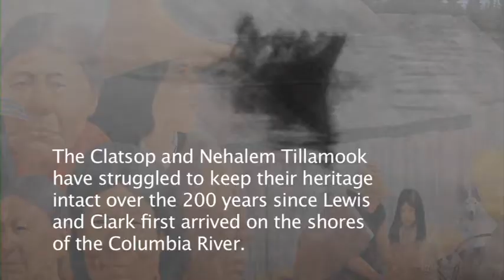We Know Where We Come From: Creation Story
We Know Where We Come From interprets the Creation Story of the Native Americans in the Lower Columbia River Region in NW Oregon and SW Washington and what this story means to modern tribal people. High School students Brooke Reichert, Lindsey Nordin and Caelan  Hensley  wrote, directed and produced the film during Teen Film Camp 2011 at Lewis and Clark National Historical Park in Astoria, Oregon.  Narration is provided by Charlotte and Lorraine Basch and Emmi Collier, who are members of the Clatsop-Nehalem Confederated Tribe. Through shadow puppets, the story comes to life. Before and after the story, Charlotte Basch reflects on the meaning of the Creation Story and shares why it is essential for her people to continue to tell the story for many generations to come.